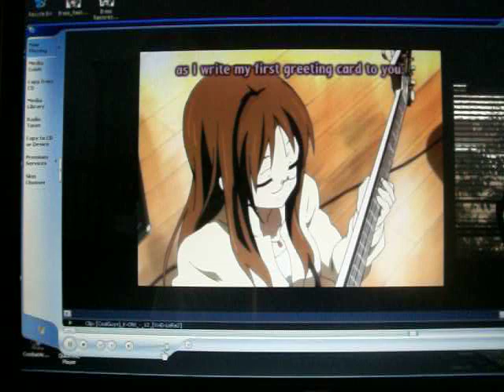Brush & Ballpoint Pen & Fuwa Fuwa Time (Singing)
Edit;

Dont
I
Sound
A
Weirdo?
:D

This is me singing "Brush & Ballpoint Pen" and 'Fuwa Fuwa Time" from the anime K-On! Lol sorry if my voice kinda got drowned out by the song itself, but you can hear me in some parts :3
And don't make fun of my singing too! xD Lol

Enjoy =D

P.S. The laptop had over heated and it shut off at the end of "Fuwa Fuwa Time" D:
And sorry I had to adjust the screen a bit XD